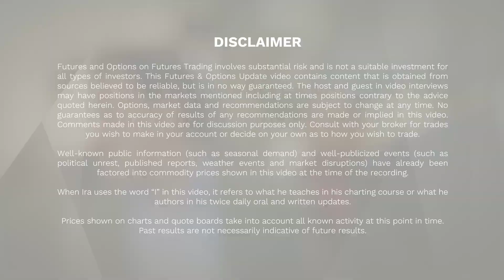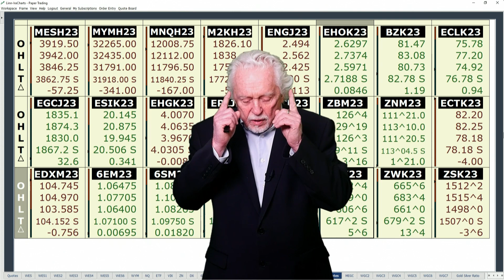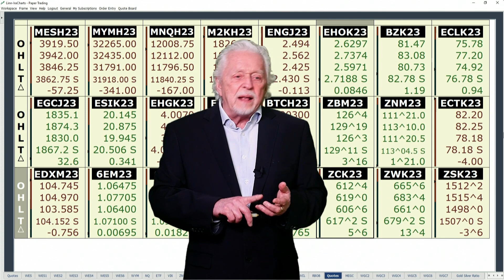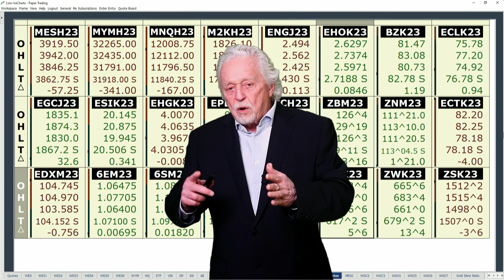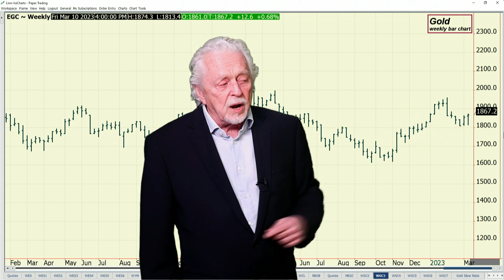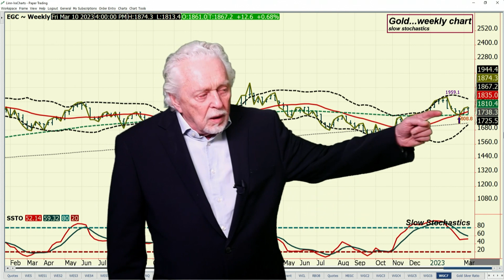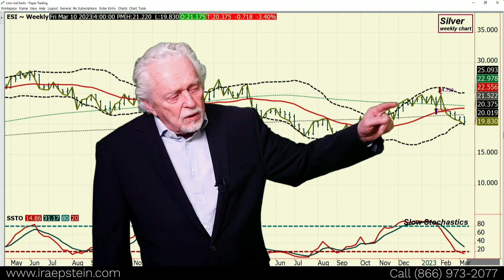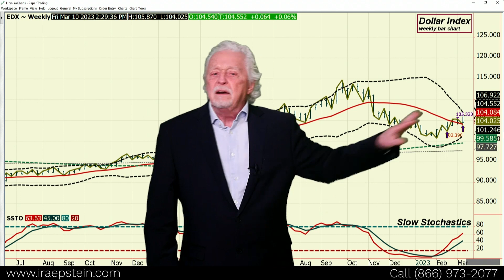Safe Haven Buying, But How Long Will it Last? - Ira Epstein's Metals Video 3 10 2023